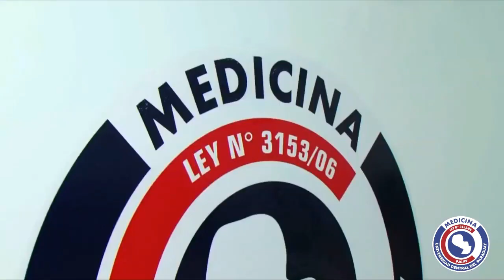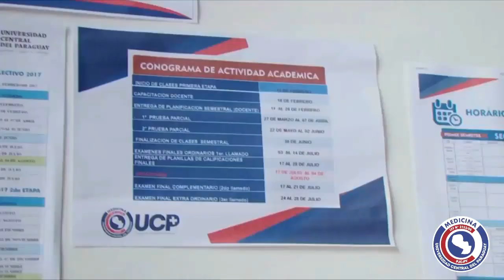MEDICINA NO PARAGUAY: REPORTAGEM DO SBT SOBRE A UNIVERSIDADE CENTRAL DO PY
QUER FAZER MEDICINA ? APROVEITE! ENTRE EM CONTATO COMIGO QUE PASSAREI TODAS AS INFORMAÇÕES NECESSÁRIAS .POSSO FAZER SUA MATRICULA, PROVIDENCIAR MORADIA, QUANDO CHEGAR  BUSCA-L0 (A)NA RODOVIÁRIA E MOSTRAR TODA A FACULDADE.

MEDICINA NO PY :DESDE JÁ CUIDANDO DA SAÚDE  DOS PISCICULTORES (A) DO CANAL TRAT. COM  ALIMENTO VIVO.